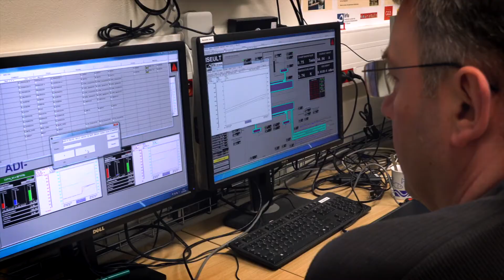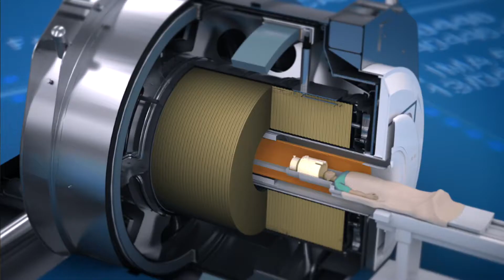IRM cérébrale, record mondial de champ magnétique.